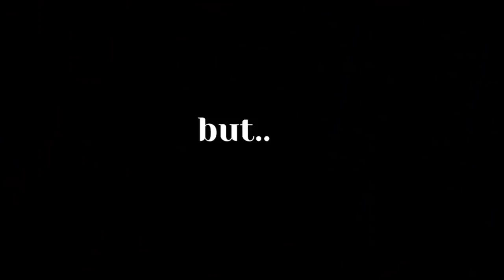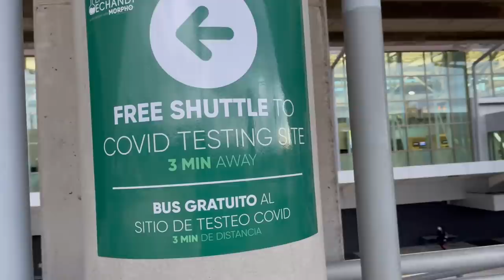The secret destination is....... REVEAL !!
this video is for you my baby girl, mommy wanted to put together all of the best memories from your first year on this earth. thank you for being you, I'm so lucky. ily